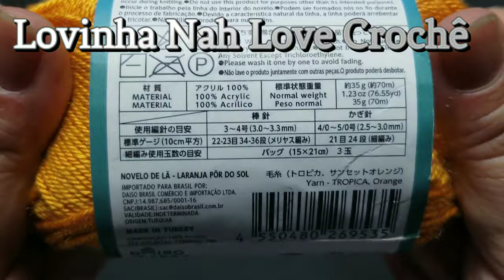PONTO FANTASIA EM CROCHÊ FÁCIL